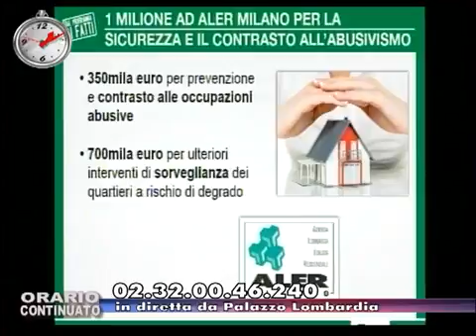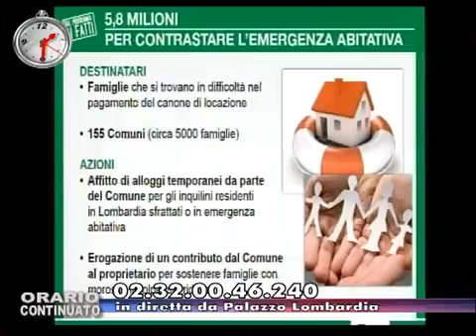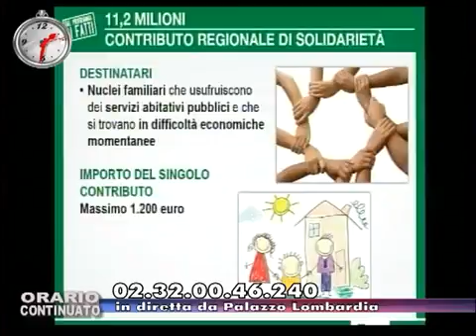ORARIO CONTINUATO DA PALAZZO LOMBARDIA DEL 12 09 16